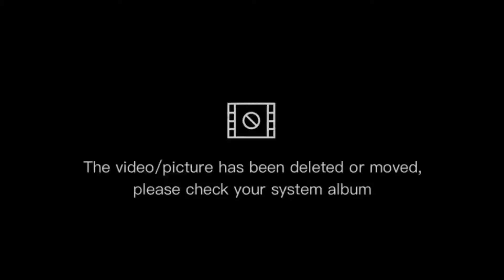বাতাসে সব উরে গেলো 😂😂।# my daily vlogs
আজ অনকেদিন পর সবাই মিলে অনেক মজা করলাম।vlogs